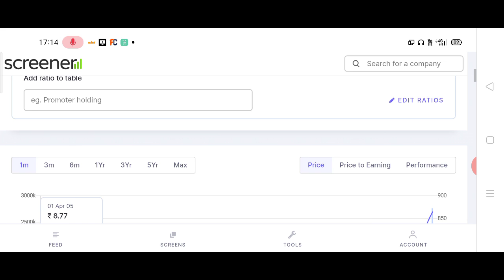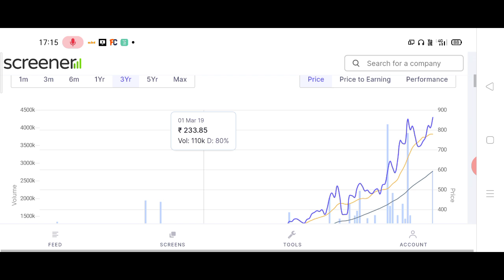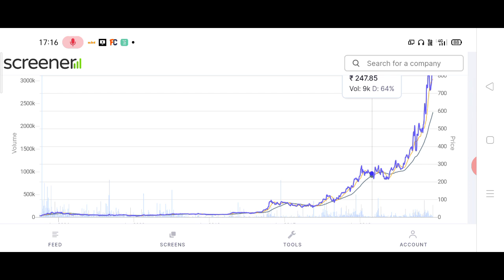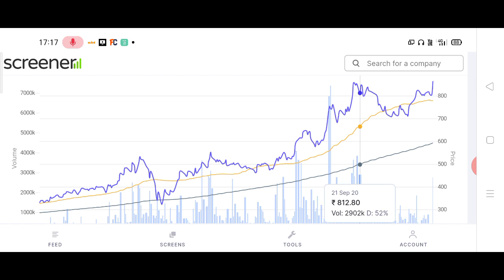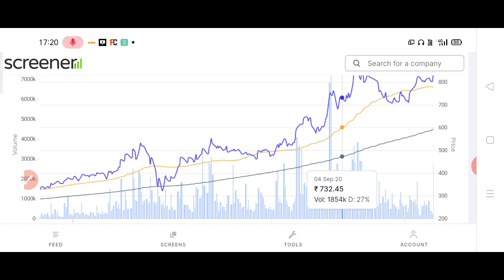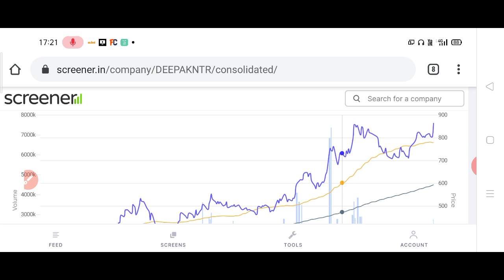कल के लिए और आने वाले कल के लिऐ एक SECRET SHARE बता रहा हूं